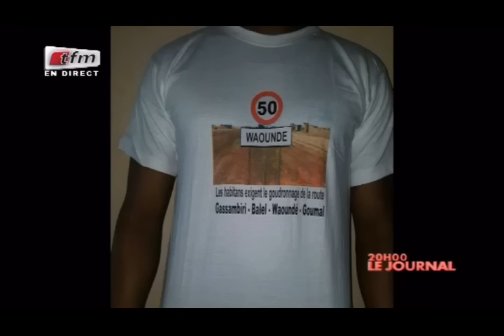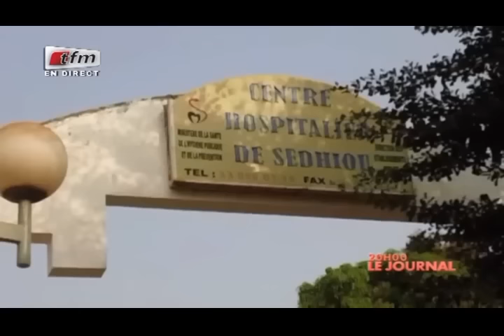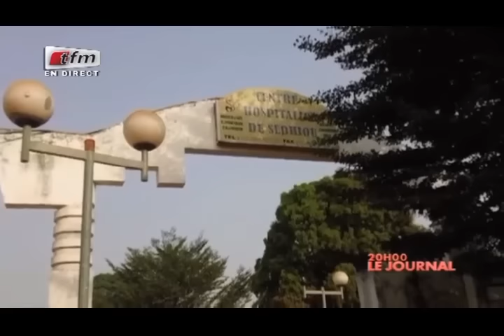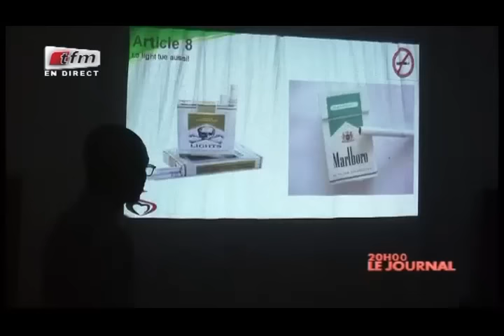REPLAY - JT Français 20h - Pr : SARAH CISSE - 03 JANVIER 2017